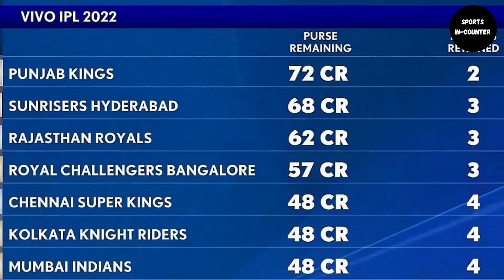Confirm..Shreyas Iyer Ahmedabad Team Captain from IPL 2022 | Shreyas Iyer New IPL Team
Welcome to Sports In-Counter,

Sports In-Counter will deliver latest and authentic information about cricket and other sports.

* Cricket News
* Match Schedule
* Players Interviews
* Live Sessions
* IPL News
* BCCI News
* ICC Tournaments
* Depth analysis